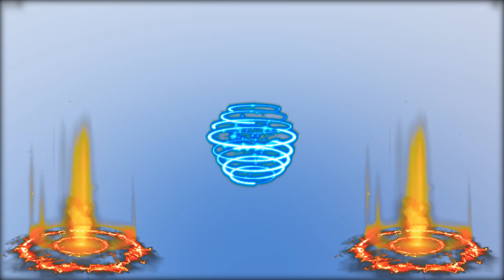*NEW* RELLGAMES RELEASED ANOTHER NEW CODE! REDEEN BEFORE IT EXPIRES! | Shindo Life Roblox